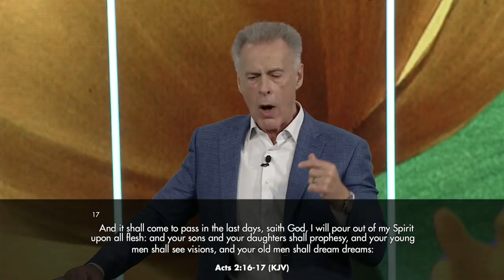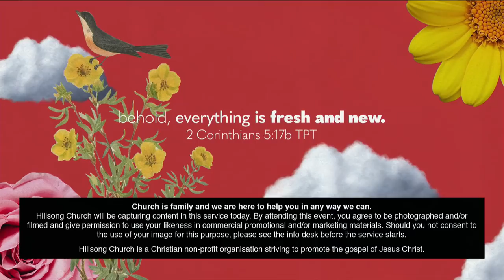Hillsong Church - Charles Nieman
Join us for live worship and an inspiring message from Charles Nieman in our morning service from the Hills Campus, Sydney, Australia.